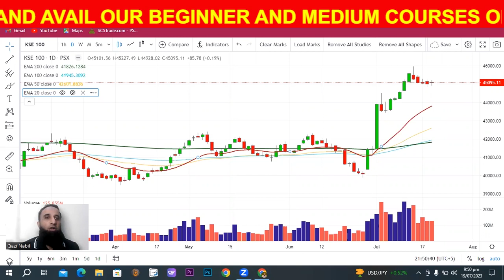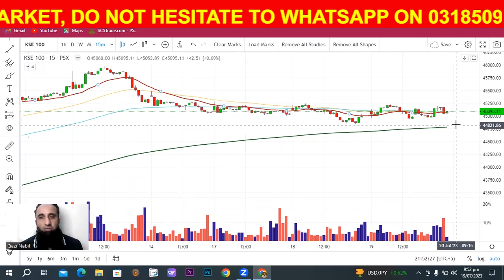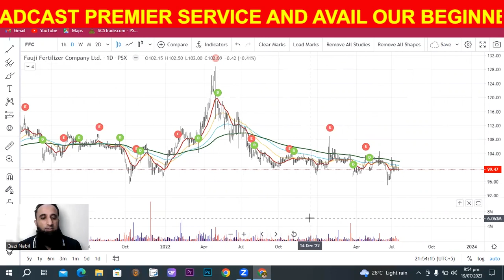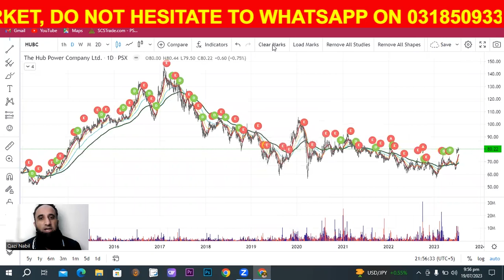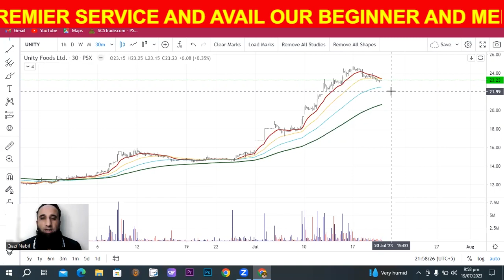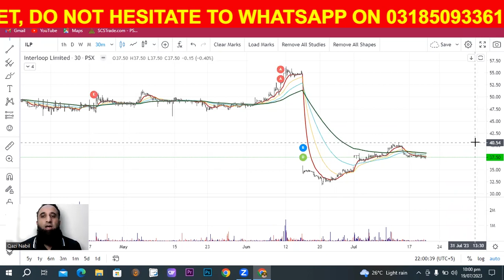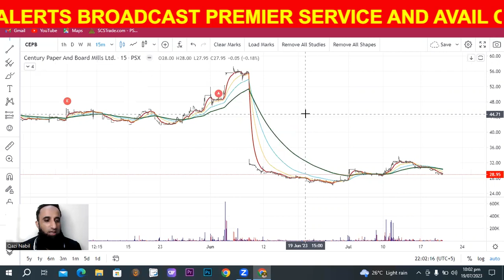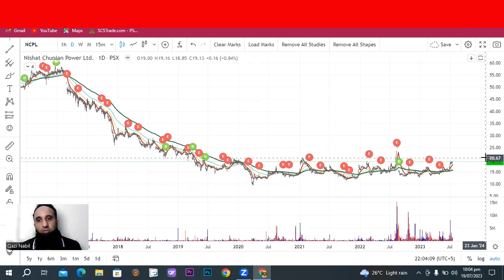Question Answer Session | EP 512 | 19-07-2023